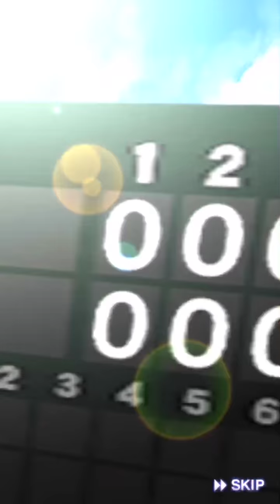【プロスピA MVP企画!! #10/37】TSカープ嶋選手を60連で集めまくれ!! 最強決定戦の主砲!!【プロ野球スピリッツA #367】かーぴCHANNEL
今回の主役は、広島・嶋重宣選手です( ‘∀') 嶋選手をTS第4弾狙い撃ちスカウトで極みにして、さらに称号用のAランクも集めようって寸法ですね( ‘∀') 最近の引き運が壊滅的なかーぴさん、今回はうまくいくかな?? ( '∀')

◆過去のプロスピA動画はこちら！

◆Twitter (@Kaapi_channel) 動画でお伝えできない部分はTwitterで！